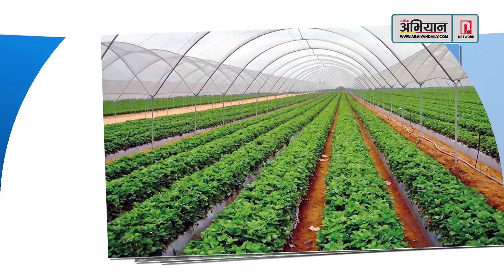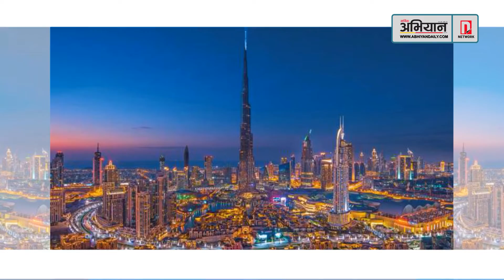अभियान समाचार | २०७९ जेठ, २२ | Abhiyan News